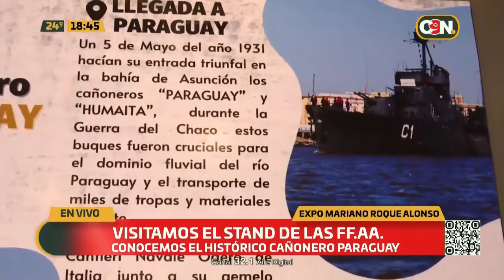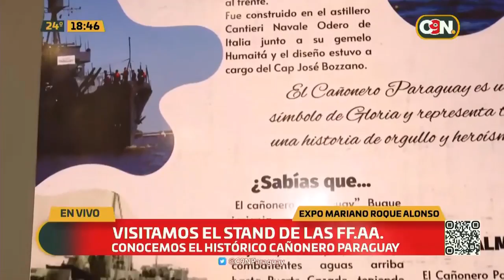Visitamos el stand de las FFAA en la Expo 2023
🇵🇾🤩 ¡Conocemos el histórico Cañonero Paraguay!